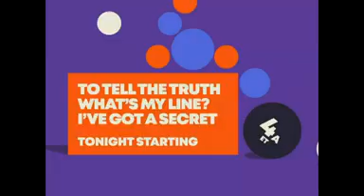The Newlywed Game Episode 2002 V2